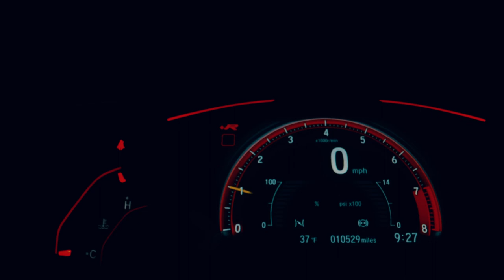HotSport #5: Simona Halep, emoții pentru naționala României, patinaj artistic, Formula 1 Grand Prix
Simona Halep s-a calificat în turul trei al turneului WTA de la Miami, după o oră și 48 de minute de joc (3-6, 6-4, 6-0); România versus Macedonia de Nord - 3-2, cu mari emoții; patinatorii Anastasia Mishina și Aleksandr Galliamov au câştigat titlul mondial la perechi, la Stockholm; pilotul de Formula 1 care poate întrerupe supremația lui Lewis Hamilton.

Text: Adi Iacob/Adrian Ilincescu
Video: Adi Iacob
Voiceover: Ovidiu Popica